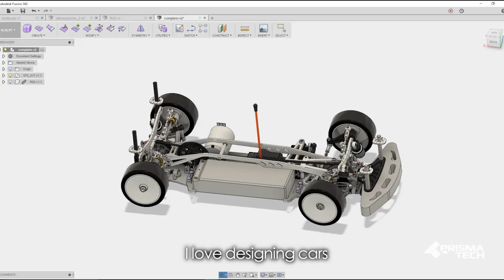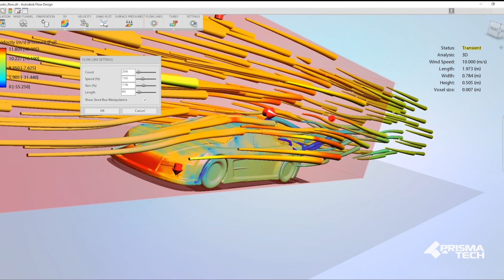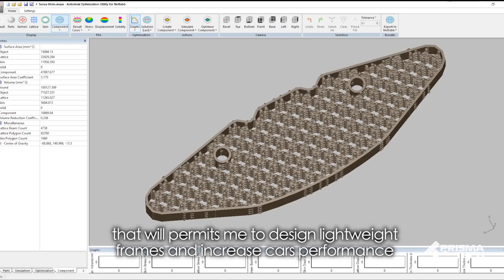Customer Success Story: Luca Ghiotto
The F2 driver Luca Ghiotto is using Autodesk Fusion 360 and the Stratasys 3D Printer to design and manufacture remote-controlled racing cars. Generative Design is shaping the future of vehicles, helping users going from prototype to production quickly and without any tests.